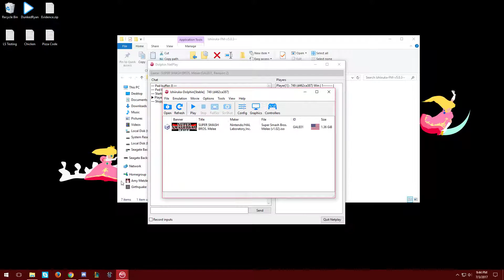Kyle vs Sunrisebanana Netplay